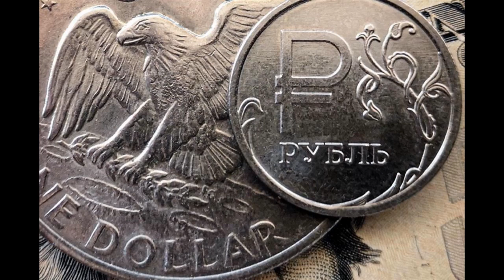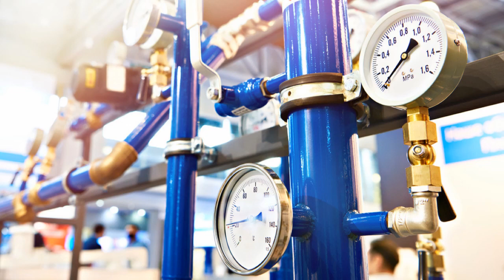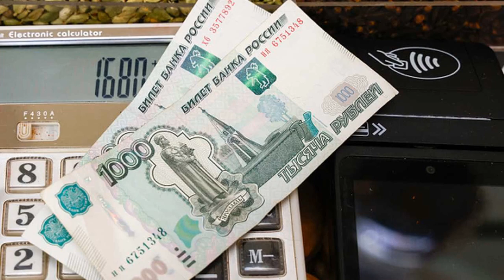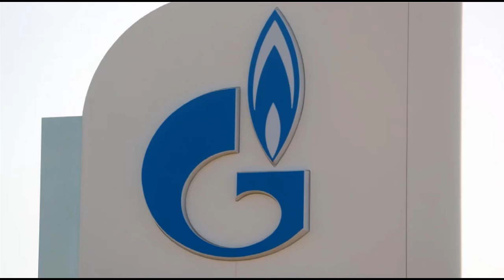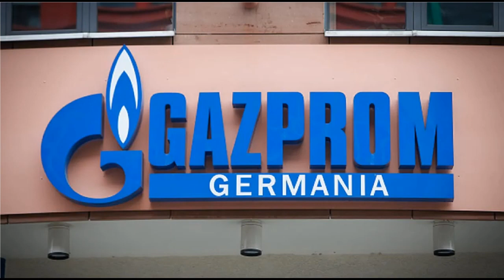Gazprom a Europa: Es nuestro producto, son nuestras reglas ¿Cuál es la alternativa al gas ruso?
El jefe de Gazprom afirma que el Nord Stream 2 está listo para funcionar en cualquier momento